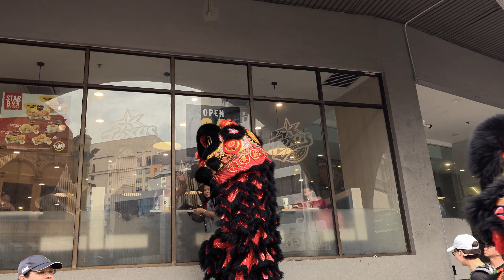2024 吉隆坡仙四师爷庙160周年庆 阔别63年的盛大游神 Sin Sze Si Ya Temple Procession @ Kuala Lumpur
民間信仰 Chinese folk religion Procession (yew keng)
27 Oct 2024
仪仗队、舞龙舞狮、高跷队、铜乐队、武术表演、扯铃
Sin Sze Si Ya Temple Procession @ Kuala Lumpur

recorded with Vivo X100 Ultra

Atraksi barongsai di Malaysia. マレーシアの獅子舞 lion dance การเชิดสิงโต
 របាំនាគ របាំតោ - រាំក្បាច់នាគ múa lân  Múa rồng Lân Sư Rồng การเชิดมังกร dragon dance 舞龙舞狮